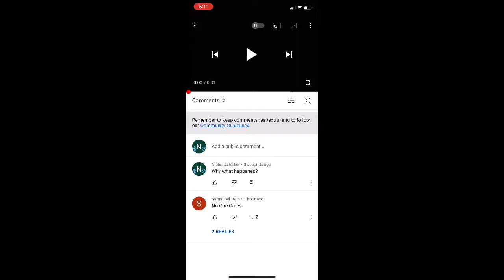Proof that Sam’s evil twin is still being mean to Sam Messenger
I’m so sick of Sam’s evil twin so much!